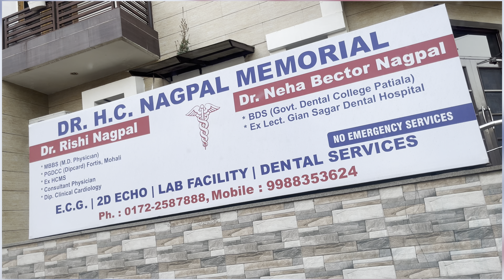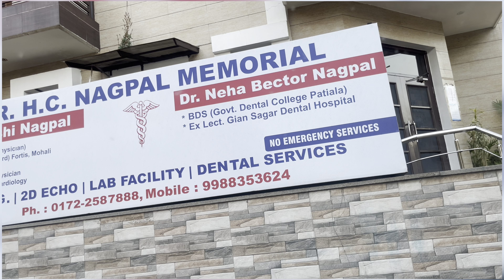हल्दी बुवाई का समय - अलग-अलग किस्मों के आधार पर हल्दी की बुवाई 15 मई से लेकर 30 जून के बीच होती है।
HALDI LAGANE KA TIME
haldi ki harvesting
Haldi kab lagti hai
haldi kaise lagate hain
haldi lagane ta tareka
PUNJAB UNIVERSITY CHANDIGARH
PU CHANDIGARH
pu chandigarh construction block
punjab university chandigarh
construction office PU chd
Chhat bir zoo
zirakpur chhatbir zoo
zoo ki location kya hai
chhat bir zoo kha hain
Zoological Park Chhatbir
PAPA AND PARRI VLOGS
PAPA AND PARRI BLOGS
family vlogs
family blogs channel
study time
family blogging channel
family channel
family bloging channel
pargun di notanki
pargun di gallan